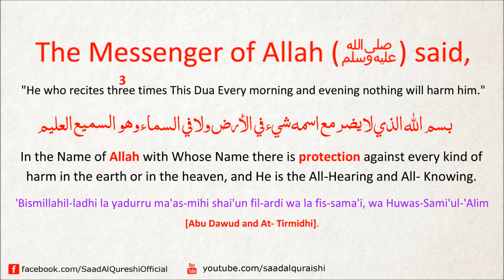This Dua Will Protect You From Every Kind of Harm In The World Insha Allah ᴴᴰ